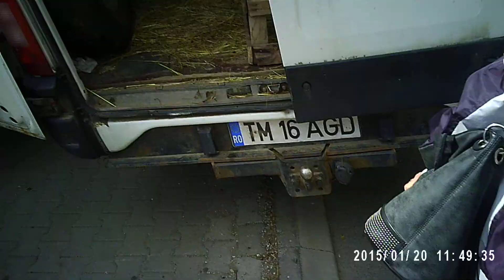La cumparaturi cu maicamia Toplita 03